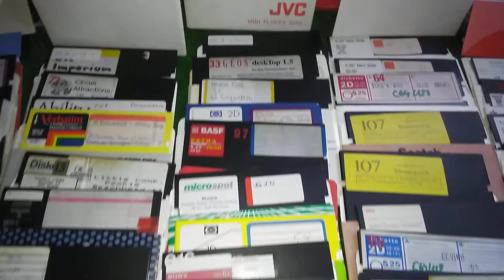kolekcja retro dyskietki 5.25 commdore 64